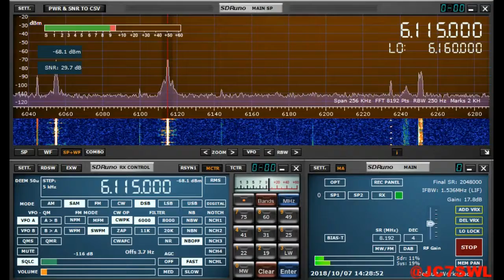10月7日 京都競馬9R りんどう賞